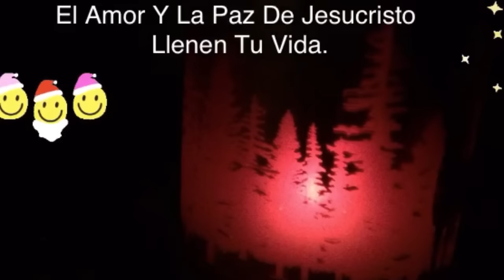Cayó Nieve A Montones En Turquía 🇹🇷 Hizo Bolas De Nieve, Vlogmas 2018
Sigue mi Instagram:
ruthie_en_turquia/
Sigue Mi Página de Facebook:
Sigue mi Twitter
Video completo de nuestro viaje en bicicleta en Latinoamérica con mi esposo Turco Firat Demir. (1 hora)❤️
Video resumen de nuestro viaje en bicicleta en Latinoamérica con mi esposo Turco Firat Demir. (9 minutos)❤️